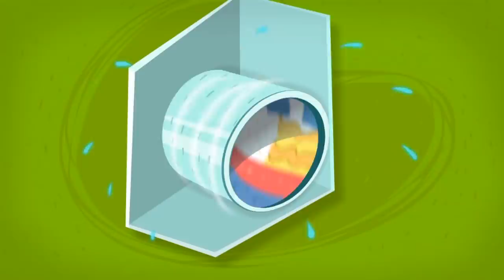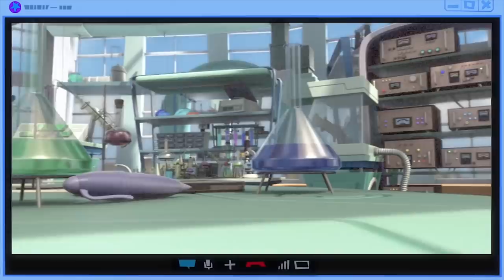The Batteries 🔋 | @The Fixies | Cartoons for Children